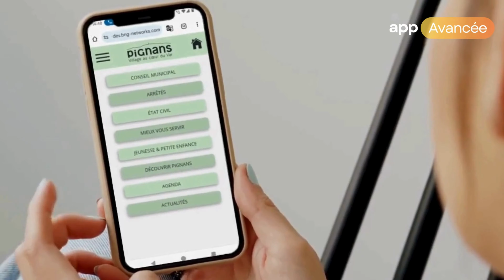4. Notre application Avancée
Pour ceux qui souhaitent aller plus loin, notre version avancée vous offre plusieurs options pour enrichir votre solution.
Passez à l'étape supérieure avec notre application avancée d'affichage numérique pour les mairies ! Personnalisation, widgets dynamiques, flux RSS, et bien plus encore pour une expérience utilisateur optimale. Découvrez toutes les options qui transforment votre communication municipale en un outil puissant et efficace.